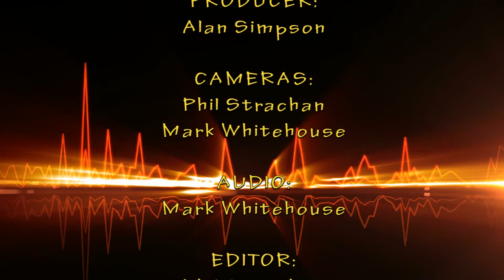The Profile Ep 47 Dave Harrison chats with Gary Dunn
Guitarist, Bass Player, and now @HeavyMetalMerchant website entrepeneur Dave Harrison chats with Gary Dunn about his music career with one of Perth's most popular heavy metal bands Infrared, Inquisition, Allegiance.

Bonus Video - Allegiance -